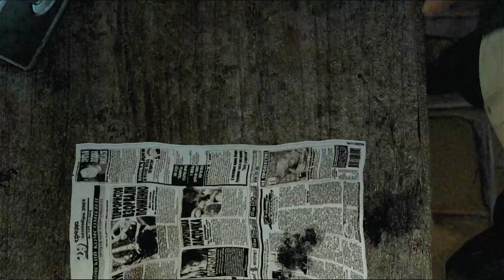Stalker: Shadow of Chornobyl